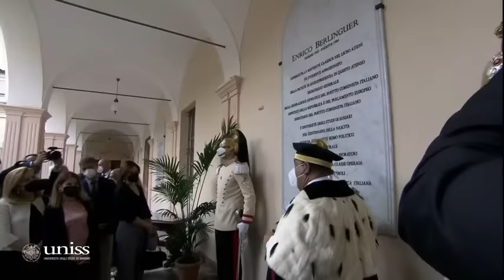Cerimonia in ricordo di Enrico Berlinguer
In diretta dall'Aula Magna, Piazza Università